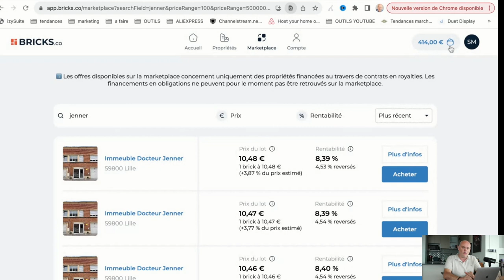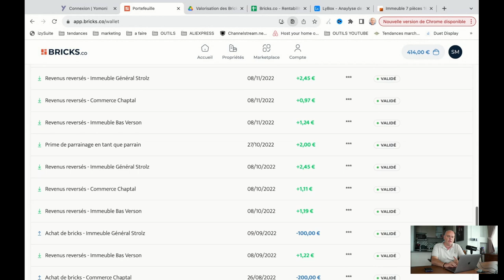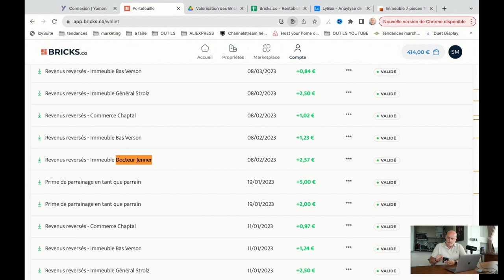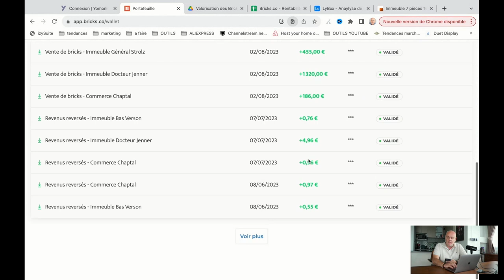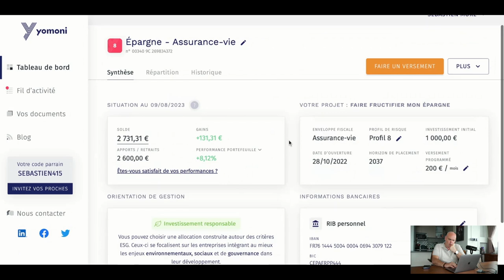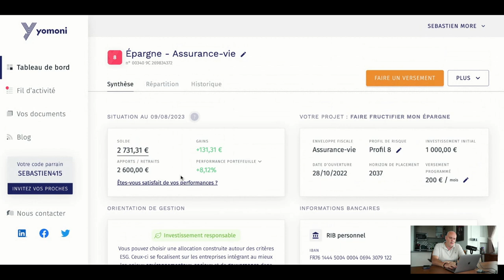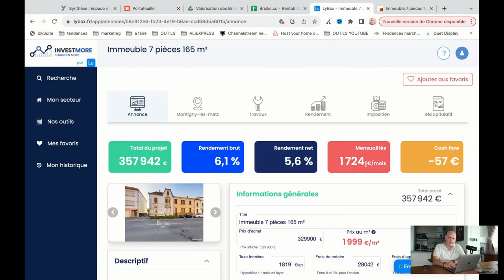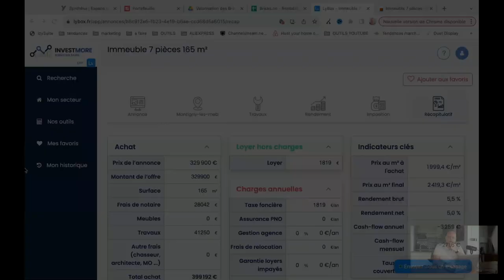Bilan de mes investissements immobiliers (J'arrête Bricks.co!) sur 1 an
Tags de la chaine